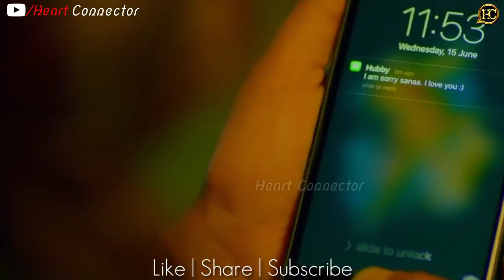April 27, 2018